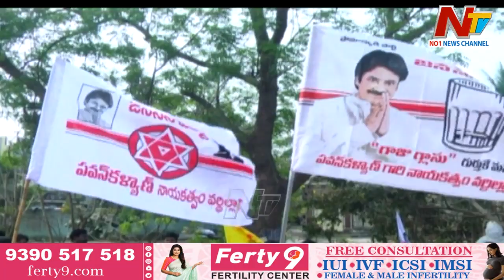టీడీపీ నేతల కుంపట్లు..సీటు కోసం జనసేనలోనూ కర్చీఫ్ | Off The Record | Ntv